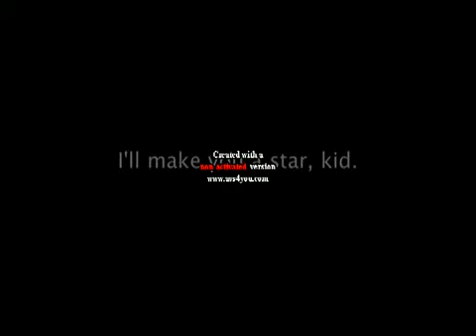Mike Brindisi-Tour Footage 2009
This is Mikey being Mikey out on the road in 2009 promoting his debut album "Counting Pennies" Hilarious!

Edited by Bryan Dennis